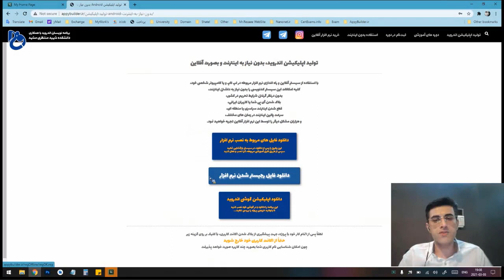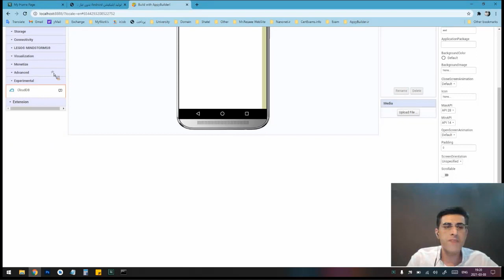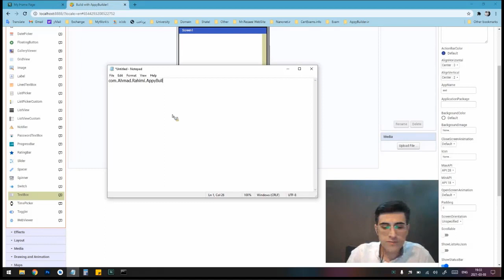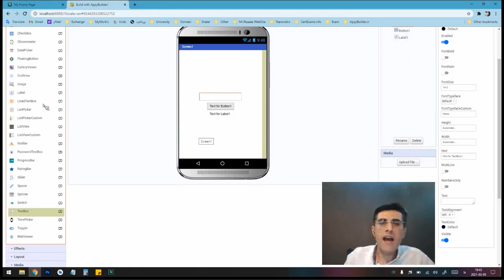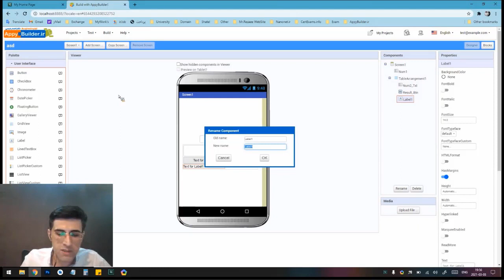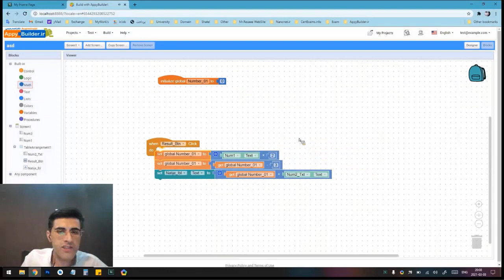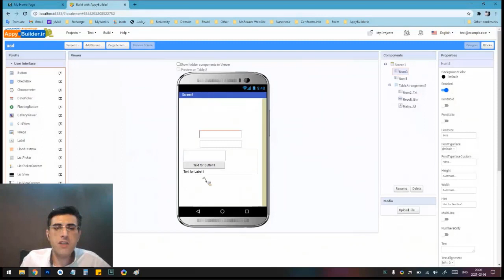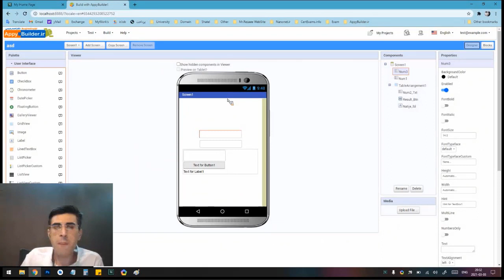01 - آموزش کار با App Inventor آفلاین و و آشنایی اولیه (لایوت، متغیر، لیست، دکمه، تکست‌باکس و...)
نسخه آفلاین App Inventor با قابلیت نصب روی کامپیوتر و بدون نیاز به اینترنت
استفاده از کامپوننت ها
کار با متغیرها و لیست ها
ساخت یم برنامه محاسبه‌گر عددی ساده
جهت دسترسی و تهیه این نسخه آفلاین به وب سایت
مراجعه نمائید...

00:00 Dr. Ahmad Rahimi
01:05 دانلود نسخه آفلاین از سایت
03:15 نصب نسخه آفلاین اپ‌اینونتور
09:10 فعالسازی نسخه آفلاین اپ‌اینونتور
11:40 ورود به محیط آفلاین اپ‌اینونتور
12:40 آموزش اولیه و آشنایی با اپ‌اینونتور
47:10 ساخت اولین برنامه ساده با اپ‌اینونتور
1:04:00 آشنایی با لیست ها در اپ‌اینونتور
1:09:30 آشنایی با حلقه ها، دستورات شرطی در اپ‌اینونتور